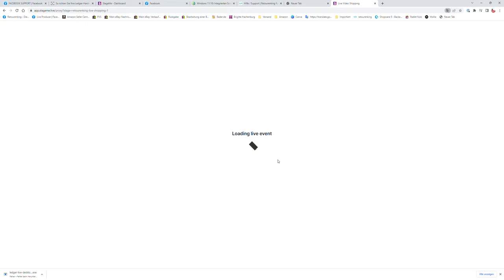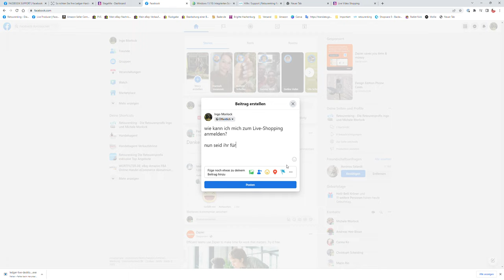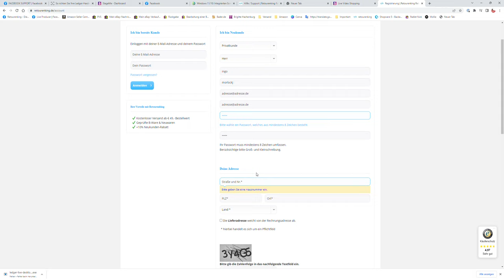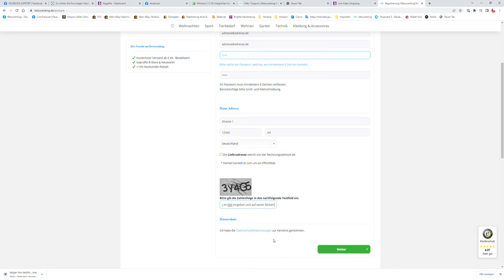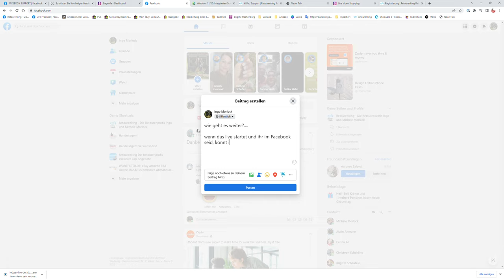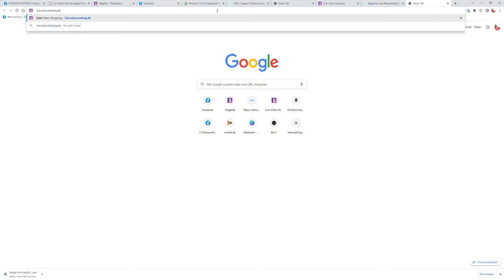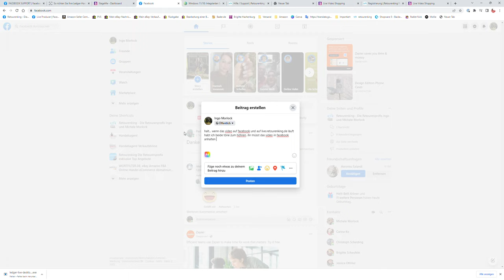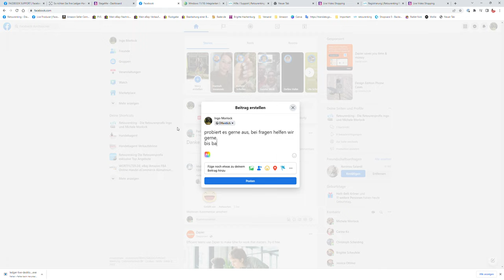Retourenking Die Retourenprofis wie nehmen ich am Live-Shopping teil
hier eine kleine Anleitung  wie man am Liveshopping teilnimmt und eine Kundennummer bekommt.